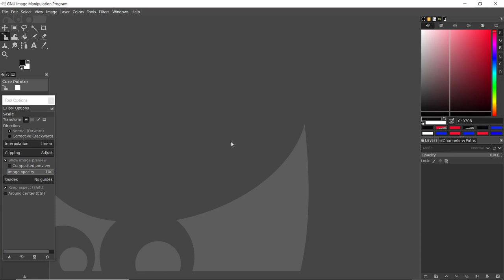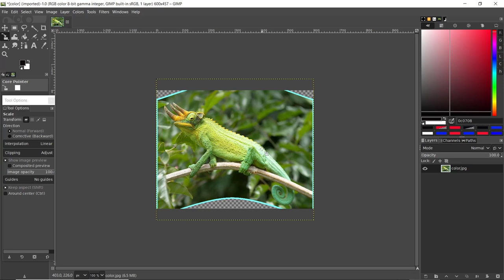Gimp How To Bend Image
learn gimp basic tutorial for beginner how to fast bend image